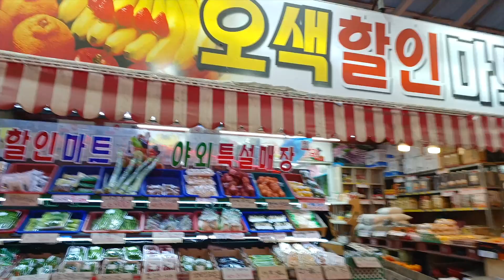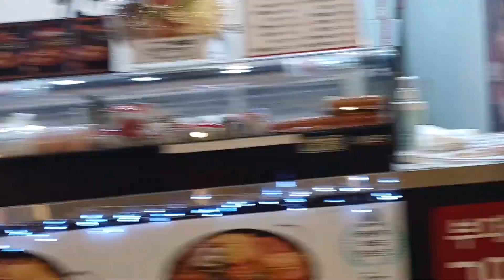가편집 오산시 치맥축제 Osan chicken beer festival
background music PSY "나팔바지  -(NAPAL BAJI)